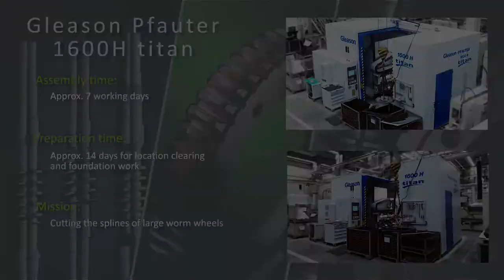Setting up the Gleason Pfauter 1600 H Titan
Setting up a gear grinding machine in fast motion. The machine is a Gleason Pfauter 1600 H Titan, used by GFC AntriebsSysteme GmbH for hobbing the splines of large worm wheels. They are integrated in worm gears of all kinds.